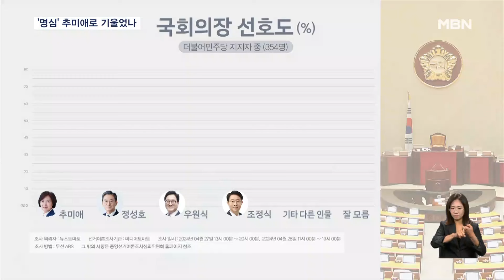추미애-조정식 단일화·정성호 사퇴…추미애-우원식 '양자 대결' [굿모닝 MBN]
【 앵커멘트 】
  오는 30일 22대 국회가 개원을 합니다.
  새로운 국회의장이 누가 될지 관심인데, 친명계에선 정성호, 조정식 의원이 사퇴하면서 추미애 당선인으로 후보 단일화가 이뤄졌습니다.
  이로써 우원식 의원과 양자 대결로 좁혀졌지만, 추 당선인이 새 국회의장으로 유력해지면서 정부 여당에 대한 압박은 더욱 거세질 것으로 보입니다.
  김세희 기자가 보도합니다.

【 기자 】
  지난 총선 나란히 6선에 성공해 국회의장에 도전장을 내민 추미애 당선인과 조정식 의원.

  이른바 '명심' 경쟁을 벌였지만, 연장자 우선이라는 관례에 따라 추미애 당선인으로 단일화가 이뤄졌습니다.

▶ 인터뷰 : 추미애 / 더불어민주당 당선인
- "저희 두 사람이 힘을 합쳐서 앞으로 다음 국회를 개혁국회로 만들어내고 또 민생을 되찾는 그런 국회를 만들어내겠다라고 뜻을 모았습니다."

▶ 인터뷰 : 조정식 / 더불어민주당 의원
- "추미애 후보께서 저와 함께 최다선이시지만 연장자라는 점을 존중을 했습니다."

  앞서 5선에 성공한 정성호 의원도 "민주당의 승리와 정권교체를 위해 더 열심히 하겠다"며 후보에서 사퇴했습니다.

  당 내에서는 박찬대 원내대표가 정부 여당에 대해 강성인 추미애 당선인으로 조율을 했다는 얘기도 나옵니다.

  이로써 22대 상반기 국회의장은 친명계인 추 당선인과 남은 후보인 우원식 의원으로 좁혀졌지만, 민주당 지지자들의 70.6%가 추 당선인을 선호한만큼 무게는 추 당선인으로 쏠리고 있습니다.

  추 당선인이 국회의장이 될 경우 윤석열 정부 견제도 강화될 것이라는 전망이 나옵니다.

  특히 국회의장은 중립이 아니라고 천명한 만큼 민주당 주도의 특검이나 개혁 입법 압박이 한층 거세질 것으로 보입니다.

  영상취재: 라웅비 기자   김현우 기자
  영상편집: 양성훈
  그 래 픽: 김지예   염하연